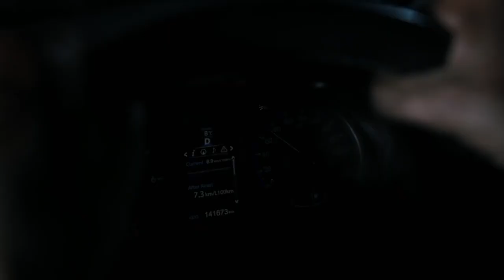Mercy Road Official Trailer (2023) - Luke Bracey, Huw Higginson, Toby Jones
Check out the official Mercy Road Trailer starring Luke Bracey, Huw Higginson, Toby Jones

UK Release Date: August 24, 2023
Starring: Luke Bracey, Huw Higginson, Toby Jones
Directed By: John Curran

Synopsis: It tells the story of a flawed everyman who commits a crime. He soon learns how far he is willing to go to save his child.